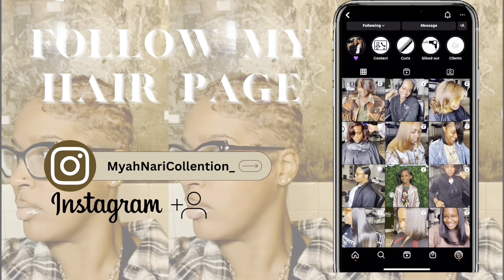MAINTENANCE VLOG! Plus Clients of course ♡ nails , lashes , 10hr braids !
Heyyyyyyyy🫶🏽

LOCATED IN MILWAUKEE, WI

Book hair appointments 💕

                             ♡ FAQ ♡
AGE: 21
EDIT: IPhone 12 Pro Max
SUB COUNT: 342
Camera: Song ZV-1